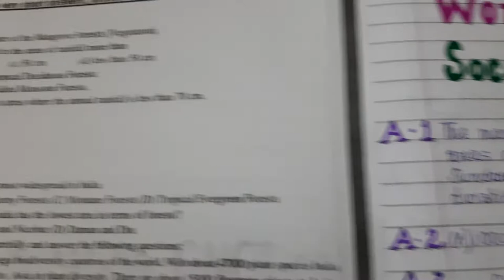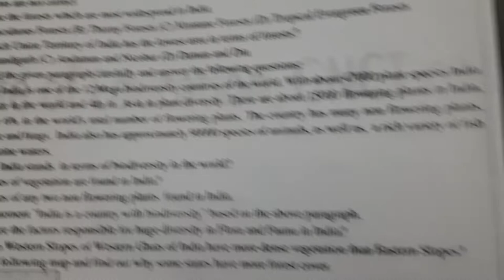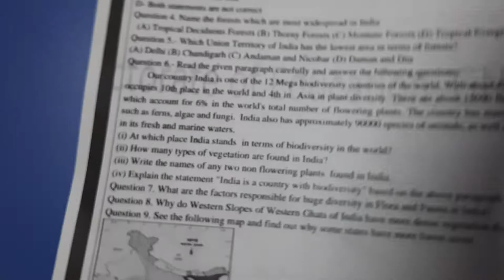Worksheet- 81 Social science class 9th....English medium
Worksheet - 81 Class 9th( Social science) Geography Chapter- 5 Natural vegetation and Wildlife. English medium